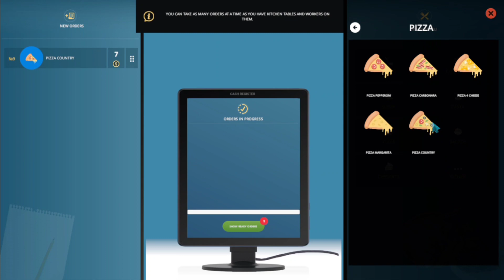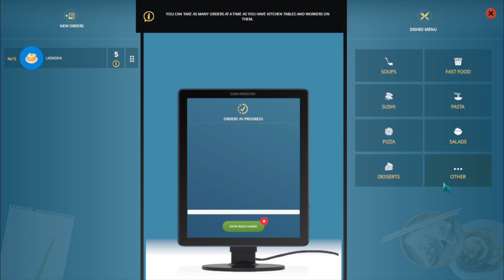Cafe Owner Simulator [First Try]